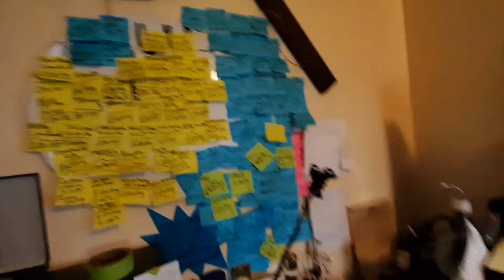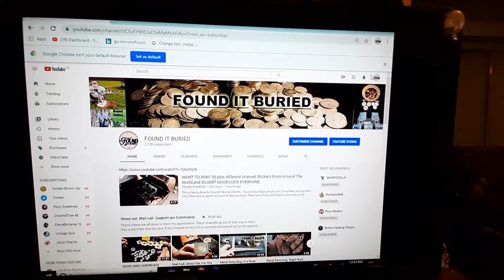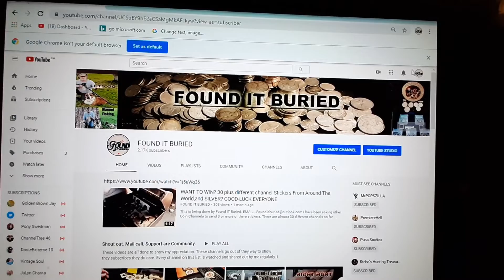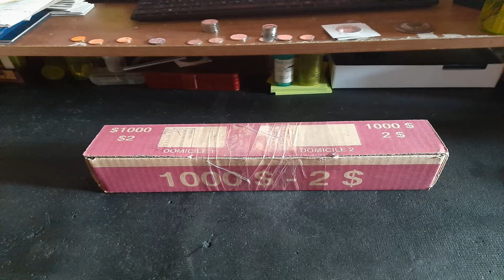OMG! I finally got it all done, Big Surprise coming!!!!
I'll be offering Toonies Tonight to anyone interested. $25.us. per roll or 3 for $60.00. First come first Pick. You pick the roll you want, and keep all the Glow in the darks, painted and all the Commemorative's, Plus low minted as well. The Rolls are $50.00 Canadian Rolls. Good Luck everyone!

Metal Detecting, is one of the greatest hobbies I have ever done. It's a Treasure hunt every time I hear that tone and dig a hole. I have found all kinds of coins mostly clad, very few silver coins.  Magnet Fishing is another interesting hobby I've just recently started to do, I have pulled out a bunch of metal items out from under the water, best finds have been a few coins, wrenches and other tools. Coin Roll Hunting has been very rewarding to me, I have found some pretty rare valuable coins in the short time I've been doing this. I have met so many great people threw coins. It's really been a great hobby for me. I have been more happy since coin roll hunting then I have in along time. Meeting people from all around the world has brought a smile to my face that is there forever.
Found-iT Buried, is a name I picked, I think It's a name that people will remember every time they hear the words FOUND IT. And besides people lose and throw away things they don't want or don't need. That's where I come in and find it.
Thanks and I really hope you enjoy my videos.

YouTube is not a sponsor of  giveaway and all users release YouTube from any and all liability related to it.

For the contests and giveaways held during our live streams and through our channel, you must be of legal age or have parental permission to enter. When you win something, contact me with your name, screen name, mailing address, what you won to my email Found-iT Winners are determined by the host and, when necessary, the moderators.

Thank you for taking the time to understand the You tube Guidelines and Terms.